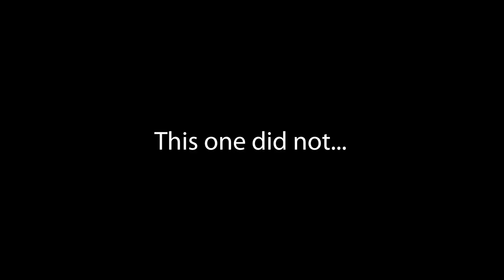Amnesia: The Bunker PLAYTHROUGH Part 2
Amnesia: The Bunker playthrough! This is our first time playing this game and also the first playthrough-style video created for this channel. We wanted to see what it would be like recording ourselves reacting to games and because horror games typically get the most reactions out of a player, here we are! Tell us what your thoughts are and if you would like to see more of this type of content!

We plan on doing reactions to other TV Shows, movies, and anime. Any constructive criticism on how we could improve our videos would also be greatly appreciated!

Amnesia: The Bunker synopsis -
A survival horror video game developed and published by Frictional Games. The fourth installment in the Amnesia series, the game follows a French soldier who is trapped in the titular bunker with a monster and must find a way to escape.